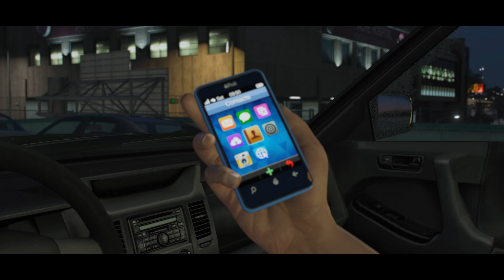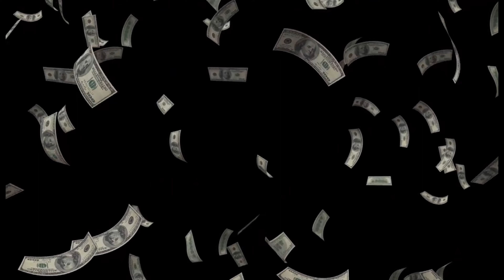GTA V: Dead Man Walking #19 (Cinematic Edit) [4K UHD]